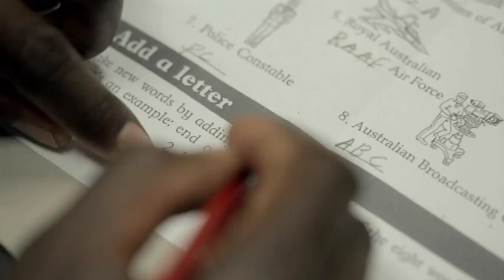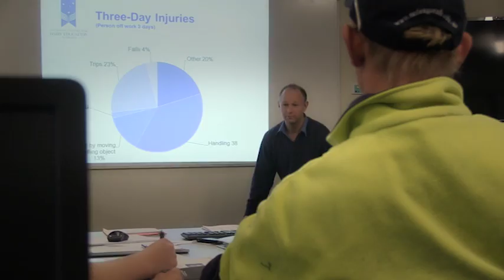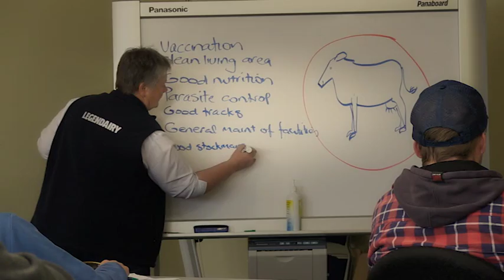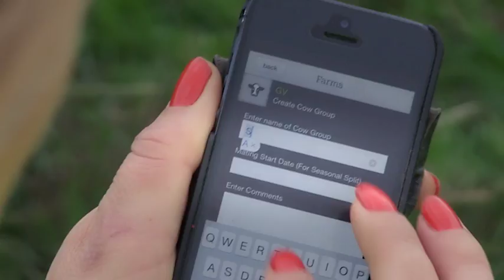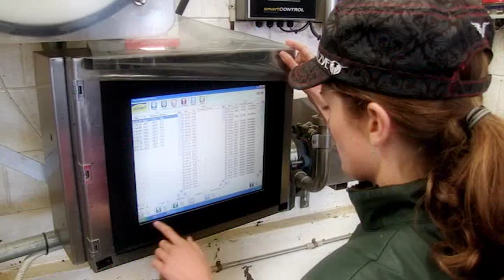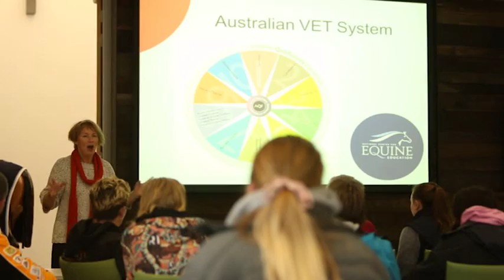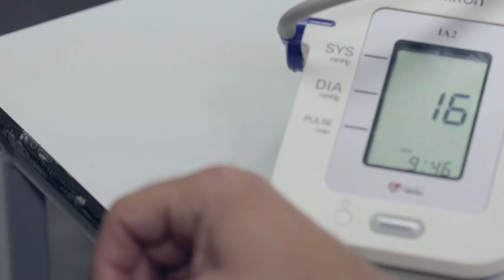GOTAFE (Part 3)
GOTAFE is the largest post-compulsory, educational provider in North East Victoria, Australia delivering vocational education and training to more than 20,000 students annually.

Our campuses are located in regional Victoria at Shepparton, Wangaratta, Seymour, Benalla, Terang, Warragul and Werribee.  Activities are conducted locally, statewide, nationally and internationally. Education and training is delivered to the business sector, industry, community, local, state and national governments and to the non-profit sector.

GOTAFE has entered a new era of educational innovation that aims to be flexible, creative and provide the outstanding service to students, employers and industry.  We provide training on campus, off campus, online, in the workplace, or a mix of these delivery methods.